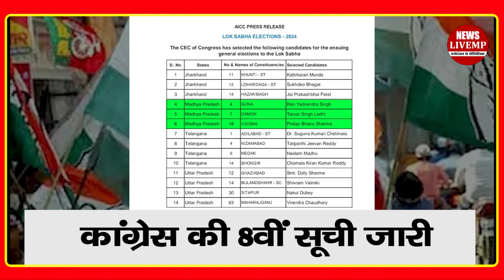कौन है राव यादवेंद्र सिंह जो Scindia के खिलाफ लड़ेंगे चुनाव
लोकसभा चुनावो के लिए कांग्रेस ने 8वीं सूची जारी करदी है इस सीची में कांग्रेस ने मध्य प्रदेश की 3 सीटो के प्रत्याशियों के नामों का ऐलान किया कांग्रेस ने अभी भी 2 सीटें होल्द पर रखी है